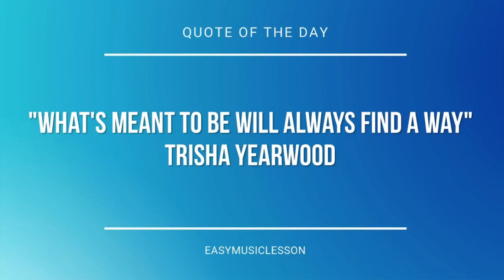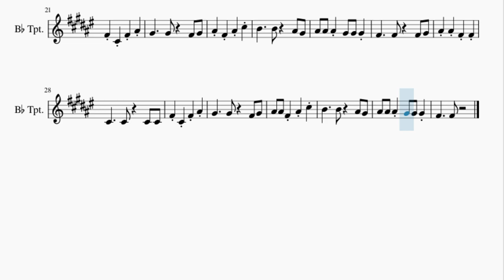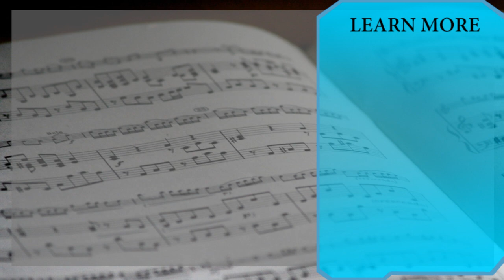Trumpet Sheet Music: How to play Hamster Dance by Hampton the Hamster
Here is a sheet music/tab video on the song Hamster Dance by Hampton the Hamster on the trumpet. A trumpet sheet music arrangement which is transposed to notes that are easily played by trumpet, for the song Hamster Dance by Hampton the Hamster.

EasyMusicLesson teaches you to play the your favorite instrument, through well-arranged sheet music so that you too can learn how to play Hamster Dance by Hampton the Hamster on the trumpet as fast as you can. A trumpet sheet music with backing tracks to help your play the song better.

Chords of Trumpet arrangement:
E Maj   E Maj   B Maj   Db Min   A Maj   B Maj   E Maj   E Maj
E Maj   B Maj   Db Min   A Maj   B Maj   E Maj   E Maj   E Maj
B Maj   Db Min   A Maj   B Maj   E Maj   E Maj   E Maj   B Maj
Db Min   A Maj   B Maj

Melody notes of Trumpet:
Bb4 Bb4 Bb4   Gb4   Gb4   Gb4 Gb4
Db4     Bb4
Db4   Gb4 Bb4   Db5
Gb5 Eb5 Db5 Eb5 Db5 Bb4
Db5 Bb4 Gb4 Gb4 Eb4 Gb4 Ab4 Gb4
Bb4 Db5 Bb4 Db5 Bb4 Db4 Eb4 Gb4
Gb4         Bb4 Bb4
Bb4   Gb4   Gb4   Gb4 Gb4
Db4     Bb4
Gb4
Bb4       Gb4
Db4     Db4   Db4 Db4
Gb4 Db4 Gb4 Bb4
Ab4     Ab4   Gb4 Ab4
Bb4 Gb4 Bb4 Db5
B4     B4   Bb4 Ab4
Bb4 Bb4 Bb4 Ab4 Ab4 Ab4
Gb4     Gb4   Gb4 Ab4
Bb4 Bb4 Gb4 Gb4
Bb4 Bb4 Gb4 Bb4 Db5
Gb4     Gb4